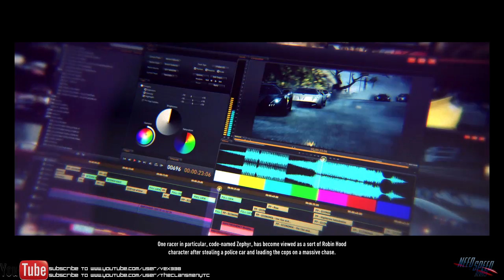Need For Speed | Rivals | Chapter 6 - Wolf's Clothing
Something I Have Promised For A Long Time Thoughout MY Need For Speed World Treasure Hunt Videos.

Just been under the weather and haven't really been sleeping Well. So I have had a Few things on the backburner.

But now To bring my channel back up .